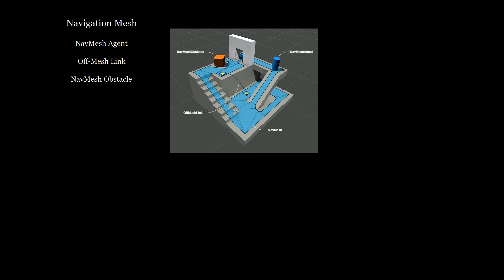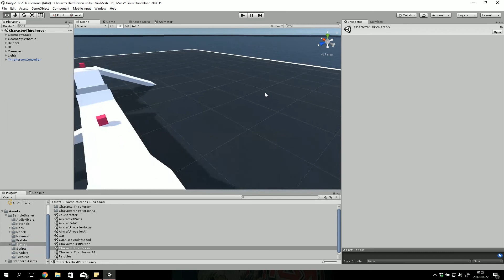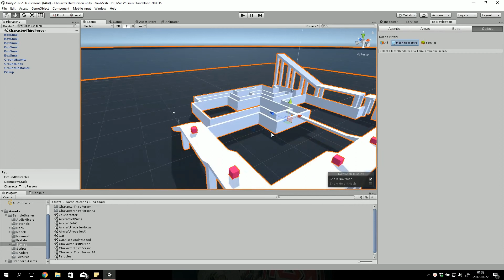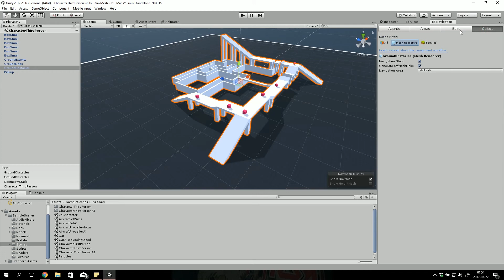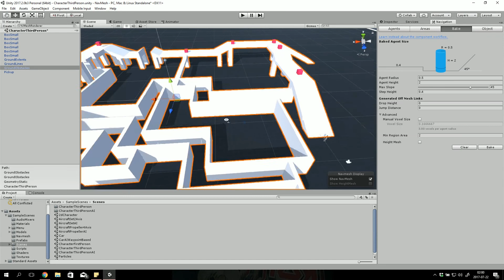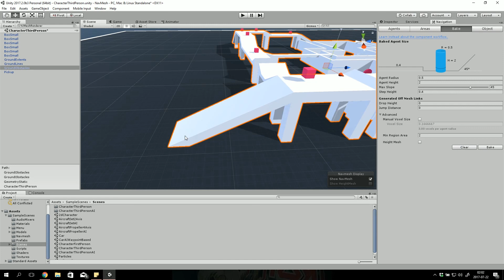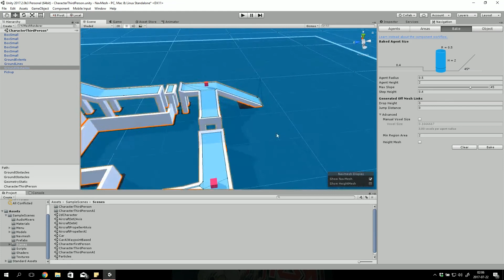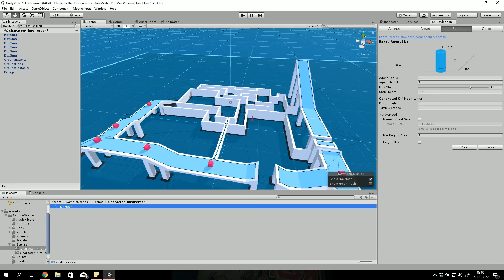Tworzymy NavMesh w Unity 3D cz 1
Szukasz wiecej tutoriali o Unity 3D ?